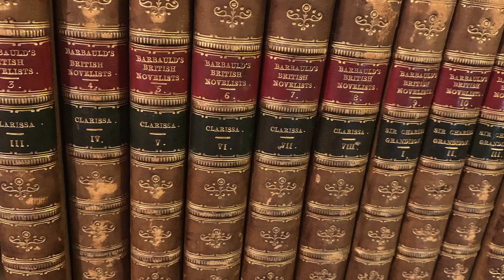🔴 Rare Book Cafe COFFEE BREAK No. 45: The authors of Murder at the Book Fair sell books there, too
Booksellers and authors Libby Ware and Charlene Ball of Toadlily Books in Atlanta, are exhibiting at the Florida Antiquarian Book Fair for the first time since they published their latest mystery novel Murder at the Book Fair. Setting for this tale of biblio intrigue is, of course, a fictional version of the Florida show, a venue they’re quite familiar with after many years as booksellers showing their wares there.

Charlene notes that many mysteries dealing with booksellers have the characters spending little time in the store. They’re too busy out trying to solve the mystery. This book is different, weaving many books the authors like into the plot.

Libby and Charlene also talk about some of the book items they’ll be bringing to the show. Charlene specializes in children’s and illustrated classics. Libby is drawn to the occult as well as the women’s movement of 1970s and LGBTQ. Libby has a lot of related ephemera.

Among the titles Charlene shows is a beautifully illustrated volume called Russian Wonder Tales. Another is Poe’s Tales of Mystery and Imagination (1919). She also shows an oversized edition of A Child’s Garden of Verses (1900), illustrated by Ethel Mars and Maud Hunt Squire.

Libby shows a book called Witches Still Live (1926). She shows another about alchemy. In ephemera, Libby has three copies of the 19th century newspaper Banner of Light. She also has a volume titled The Price of Salt by Claire Morgan, which was the pseudonym of novelist Patricia Highsmith.

A SPECIAL REQUEST: Please SHARE this program with your book loving friends.

Our Rare Book Cafe COFFEE BREAK series offers short programs, usually on a single topic. Watch for more in the series.

Co-hosts Ed Markiewicz and Lee Linn are veteran antiquarian booksellers. Ed owns Montgomery Rare Books & Manuscripts (soon to be in Massachusetts), and Lee owns The Ridge Books in Calhoun, Georgia.

Rare Book Cafe COFFEE BREAK is made possible by the Florida Antiquarian Book Fair, the oldest and largest rare, used, and collectible book fair in the southeastern United States. The Florida Antiquarian Book Fair will be presented March 1-3, 2024 at The Coliseum in downtown St. Petersburg. More information at floridaantiquarianbookfair.com

The program also is made possible by Biblio.com, a website featuring used, rare, and out-of-print books from independent booksellers. Biblio is celebrating 20 years of serving book lovers. It’s better than ever. Biblio spotlights “the core of our business model: the independent booksellers who bring their expertise, enthusiasm, and professionalism to  soon the used and rare book trade.”

Rare Book Cafe is a gathering of collectors and lovers of old, rare, and collectible books. It is a virtual cafe, accessible anywhere in the world, where the subjects are priceless and the conversation is free. It is truly the book lovers' rendezvous. Join us on our Facebook group Book Lovers’ Rendezvous.

Rare Book Cafe is based in Florida.
Rare Book Cafe
The Book Lovers' Rendezvous™

Also as a podcast on YouTube Music